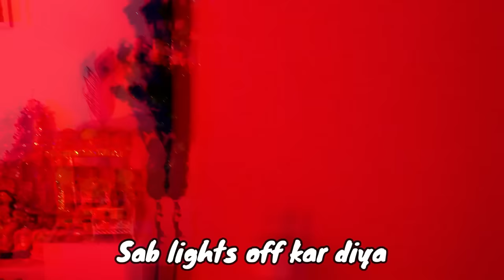Living Like Manjulika for 24 Hours 💀 Bhool Bhulaiyaa 2 👻 *GONE HAUNTED*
NILANJANA DHAR